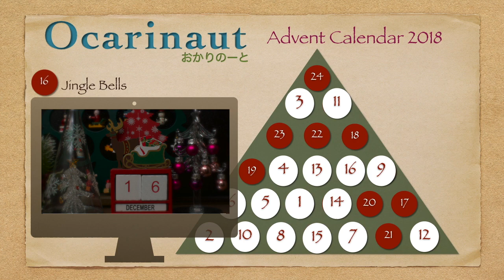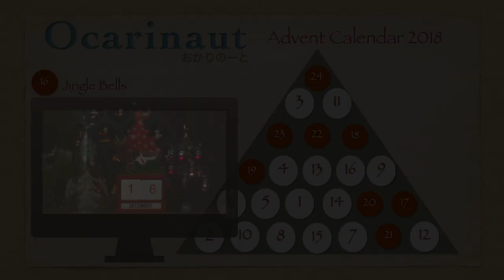Jingle Bells [Advent Calendar 2018] ocarina.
2018 Advent Calendar of ocarina.
The song for 16-Dec is "Jingle Bells"

Entire List of Ocarinaut Advent Calendar 2018.